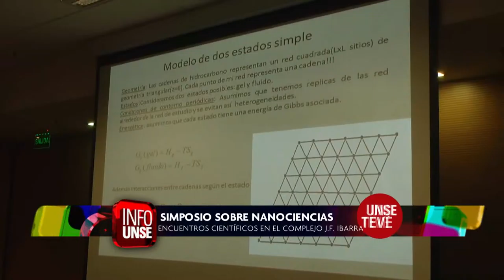INFO UNSE 06-11-15